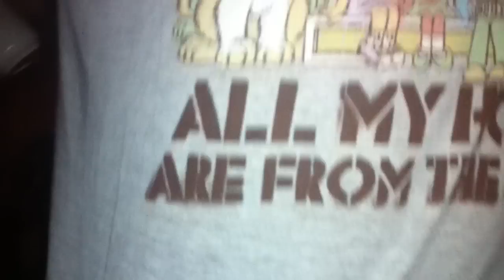T.M.E. IN THE HOOD SHIT T.M.E.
IN THE HOOD COOKING IT ON THAT (T.M.E. SHIT) DOING WHAT WE DO WE HERE NOW